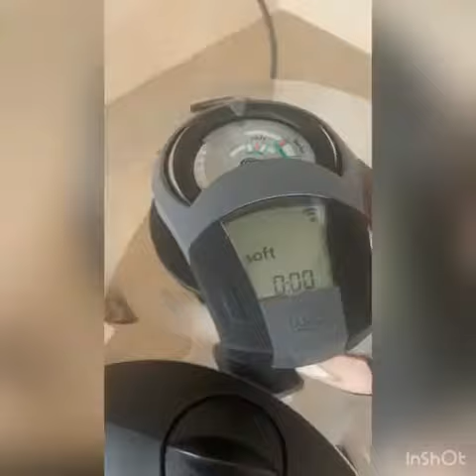CAVATELLI AI FRUTTI DI MARE 2 con AMC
⚠️Attivate la campanellina 🔔 e mettete un bel like di supporto al video👍

ATTREZZATURA VIDEO 📹
- IPhone 7 Plus

Descrizione: